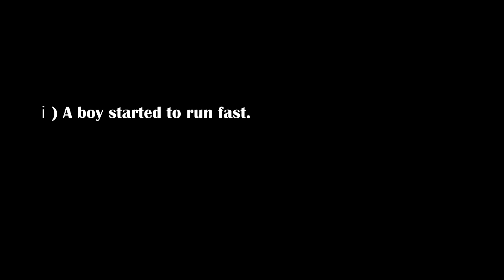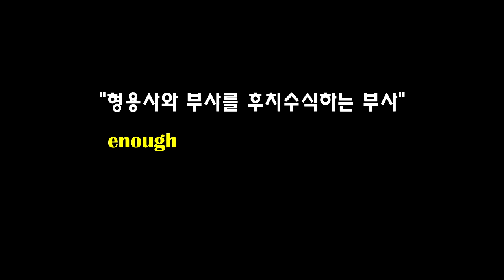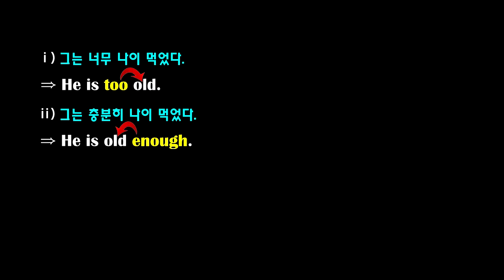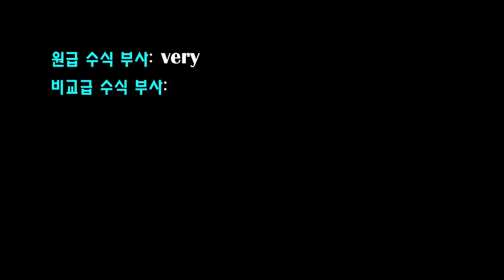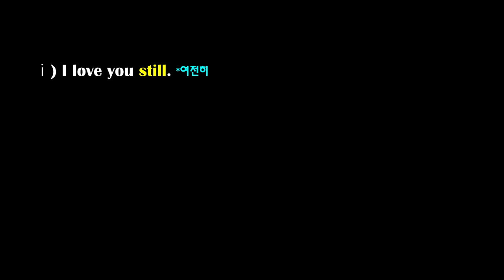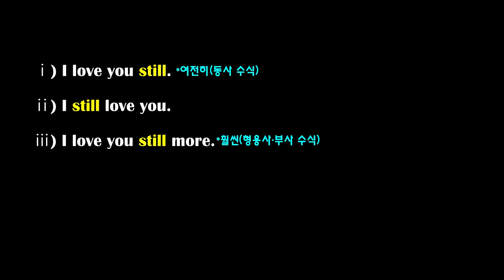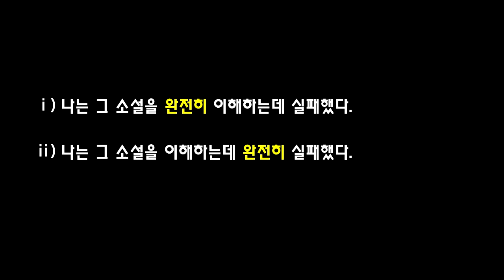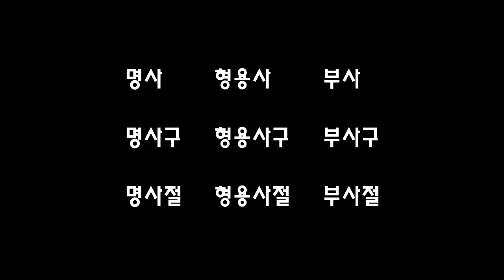제1장 8품사의 개요_부사의 위치_Back to the Grammar (27th)